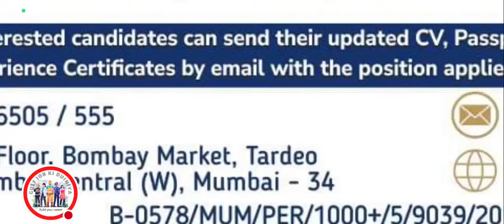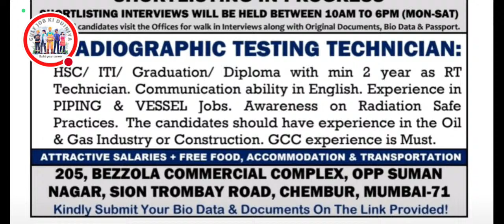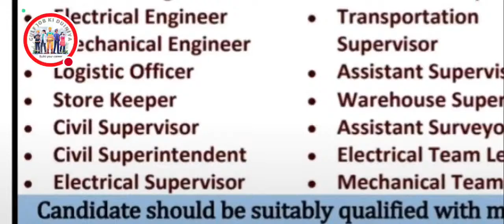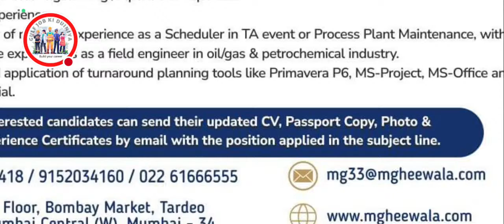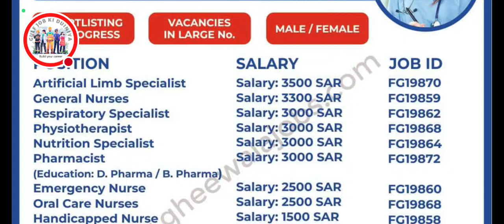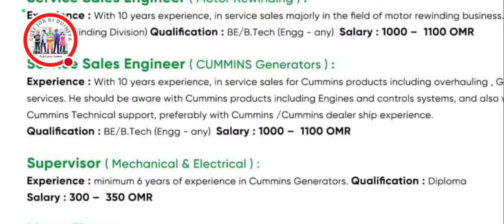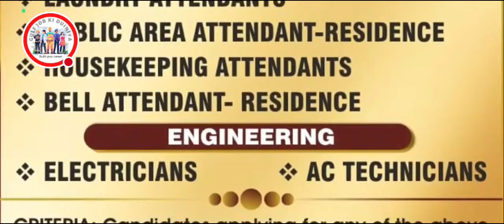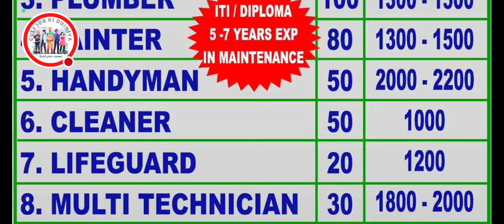Dubai Job Vacancy 2023, Gulf Job Vacancy 2023, Kuwait Jobs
dubai job vacancy today, gulf job vacancy today, Kuwait jobs for Indians today, qatar job vacancy

VIDEO TOPICS